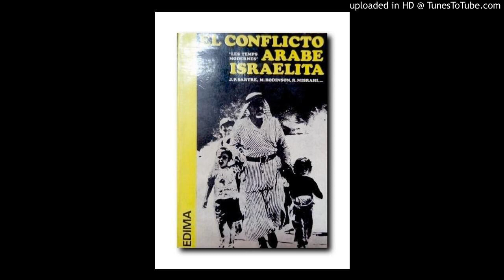Zionist jew VS Antizionist jew. Debate in Democracy Now Radio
The Israelí politician Sholomo Ben Ami and the Jewish-American profesor, Norman Finklstein, debates about the Arab-Israelí conflict.